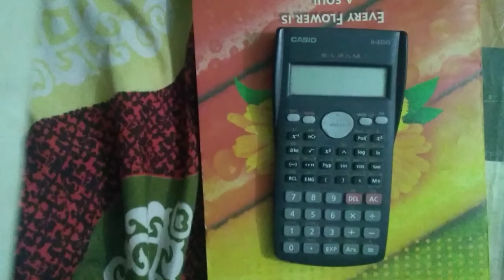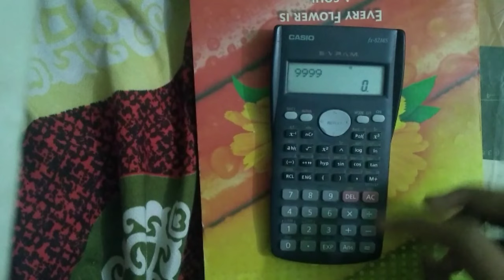How to play snake game on calculator